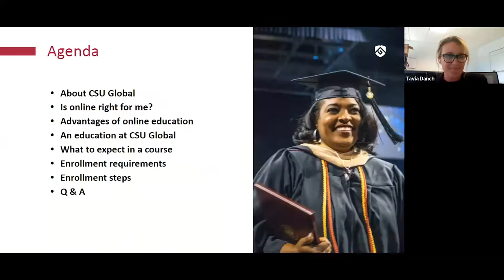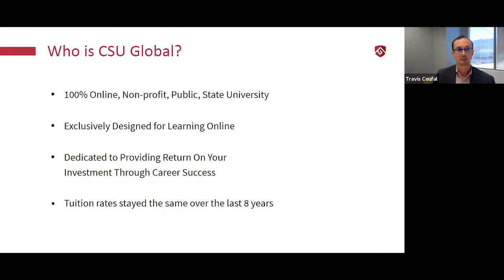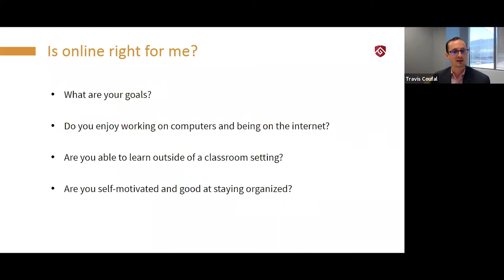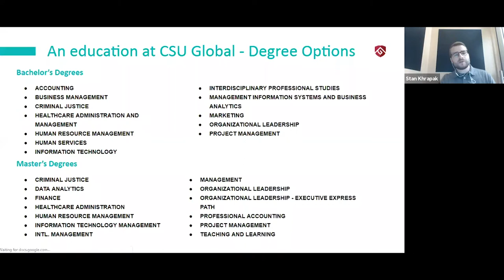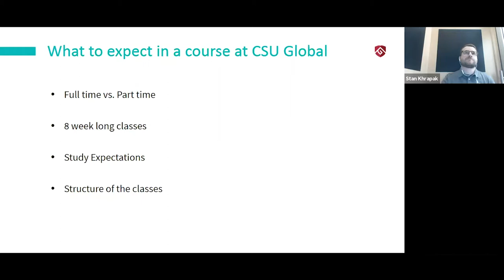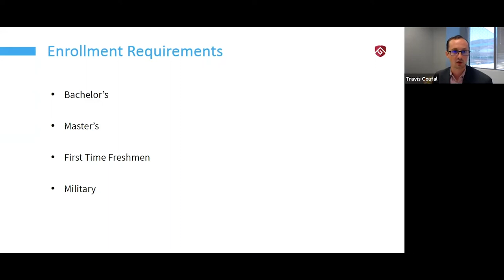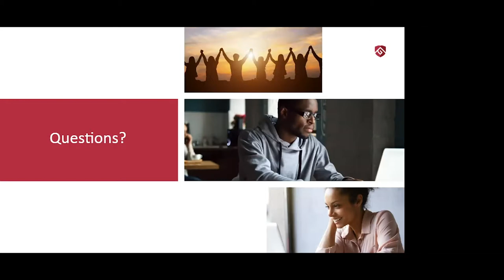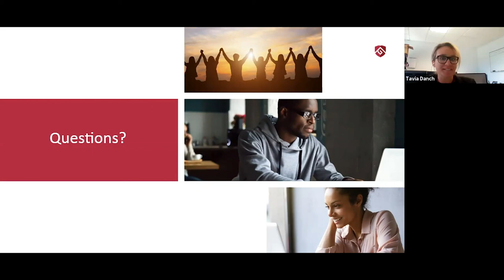Career Success Series: Is An Online Degree Right for You?